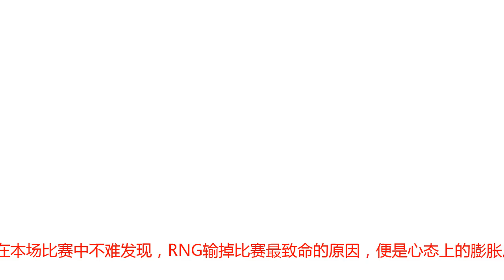膨胀猛如虎！RNG赛前狂欢无比讽刺 忘了当年LGD的教训？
腾讯体育10月20日讯 2018英雄联盟全球总决赛（简称S8总决赛)迎来八强赛，LPL一号种子，本届世界赛夺冠热门RNG迎战首次打入八强的欧洲强敌G2，RNG2-3不敌对手遗憾止步八强。在本场比赛中不难发现，RNG输掉比赛最致命的原因，便是心态上的膨胀。Uzi再次告别S赛在10月17晚间的抽签中，RNG抽到G2被称为“上上签”，上台与G2队员握手的Mlxg（刘世宇）也难掩笑意，在后台观看抽签仪式的队员，甚至所有粉丝也连连叫好。仅从实力上来说，本场比赛可以说是最没有悬念的一场了，纵观RNG本年的表现，可谓是站上了世界之巅，更是被外媒评为了世界第一战队。但RNG在本上的比赛却令人大跌眼镜。而Mlxg抽签时的那一笑，也颇有讽刺意味。RNG在BP期间就处于劣势，由于G2曾经展示过无解的“大头体系”，所以天然少了一个Ban位，在这种情况下，RNG屡次放出塔姆给与对手保护阵容，在对上单Wunder的应对上也显得不是那么充分。并且RNG自身连用三局奥巴马，颇有S5总决赛LGD的味道。那一年LGD放铁男，imp被一锤子锤死韦神反向放箭，都已成为电竞圈的梗。这一切的源头，便是膨胀轻敌。mlxg抽签欢呼R